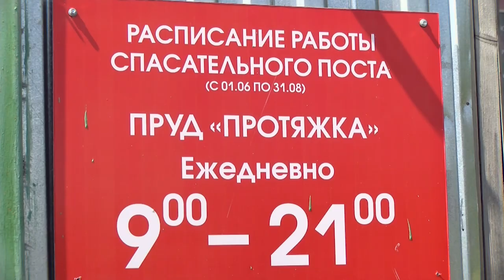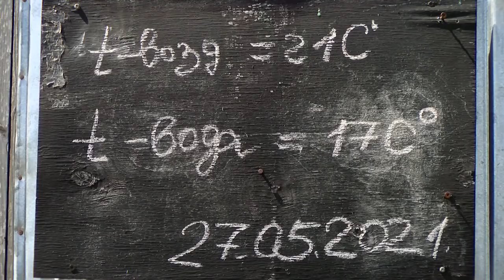Готовы ли пляжи к купальному сезону?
Специальная комиссия проверила зоны отдыха на Протяжке и у пруда Борового. Особое внимание обратили на готовность к сезону спасательных отрядов и медицинского персонала, а также качество воды.